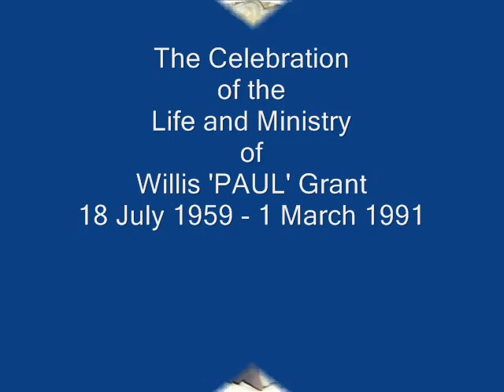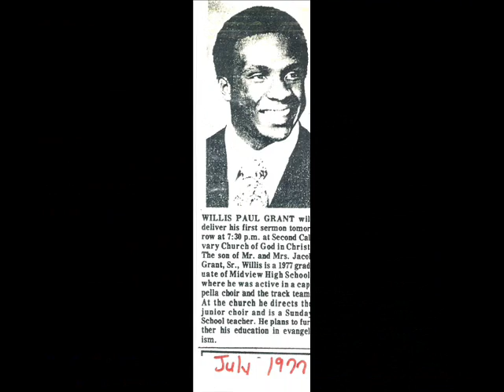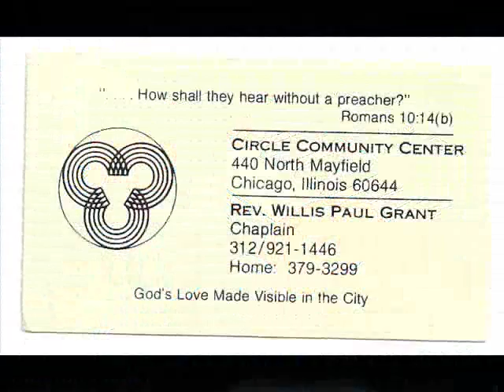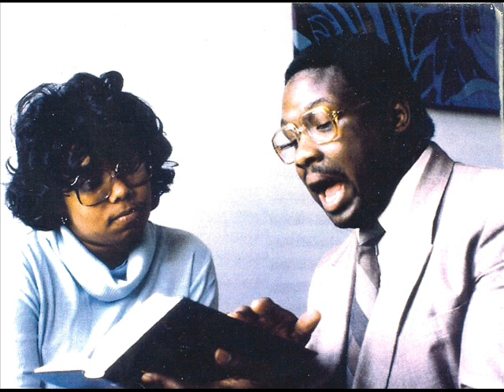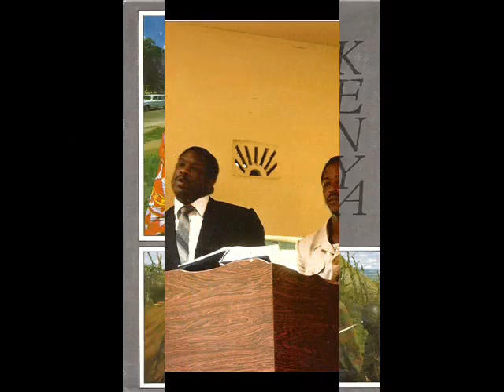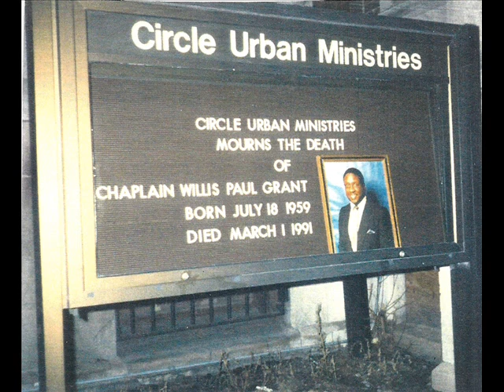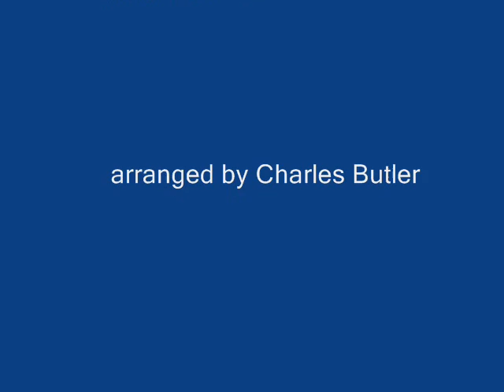Paul Grant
Celebrating the Life and Legacy of Willis 'Paul' Grant 1959 (Elyria, OH) -1991 MI. Lived and ministered in Chicago, IL